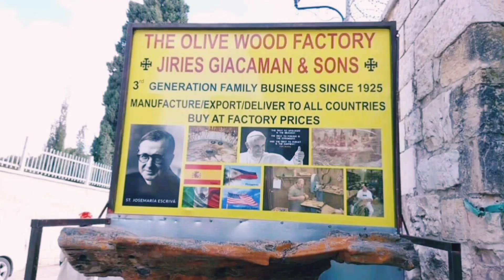MAPA WOW KA SA DAMING PGPIPILIAN NG MGA SOUVENIR🇮🇱/MarizGB Channel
jerusalem souvenirs
olive woods
bethlehem pride